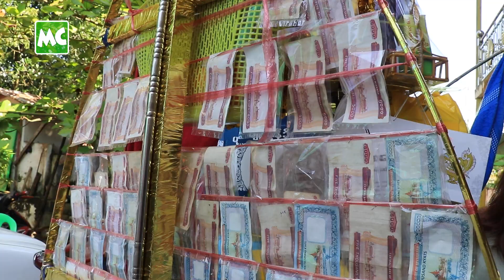စုပေါင်းမဟာဘုံကထိန် အလှူပွဲ ကျင်းပခဲ့တဲ့ ထူးခန့်ကျော်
သရုပ်ဆောင် ထူးခန့်ကျော် နှင့် (၇) ရက်သားသမီး အလှူရှင်များ၏ စုပေါင်း မဟာဘုံကထိန် အလှူပွဲကို နိုဝင်ဘာလ (၇) ရက်နေ့က ရန်ကုန်၊ မင်္ဂလာဒုံ၊ ပုလဲမြို့သစ်ရှိ ဖျာပုံကျောင်းတိုက်တွင် ကျင်းပ ခဲ့ပါတယ်။